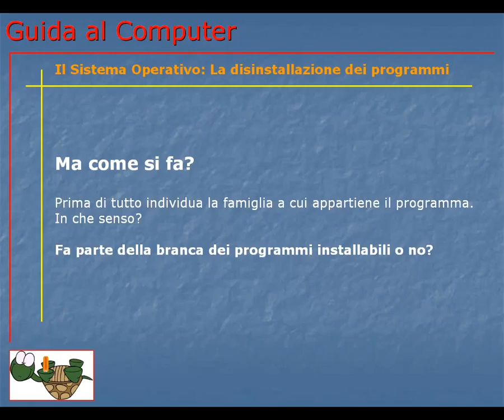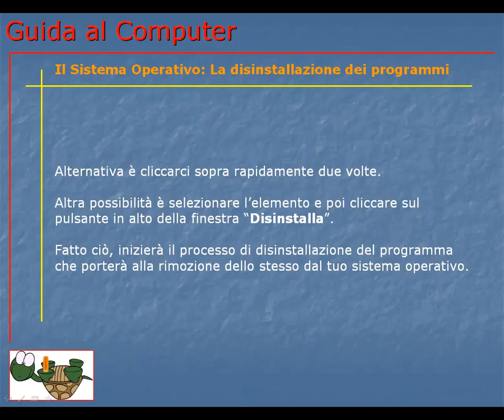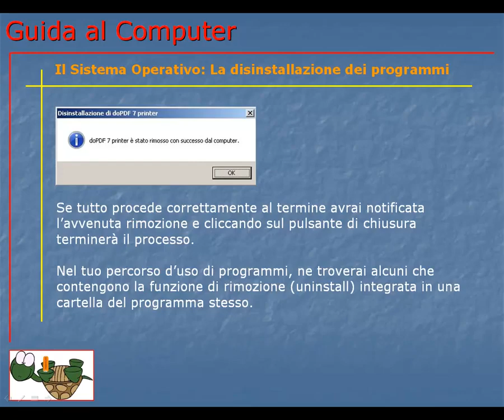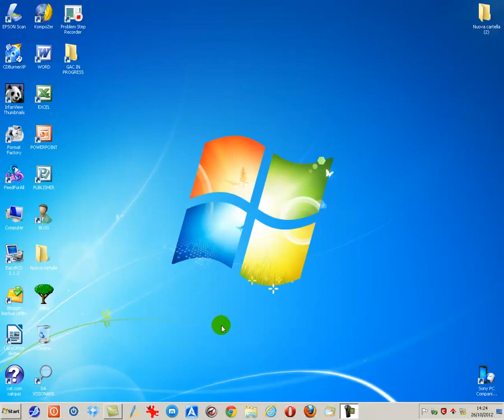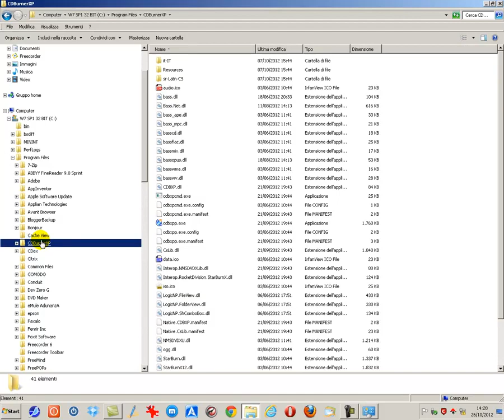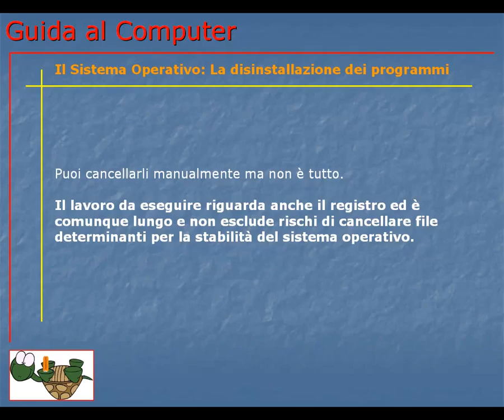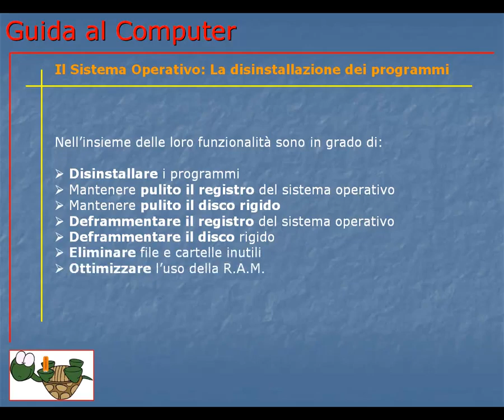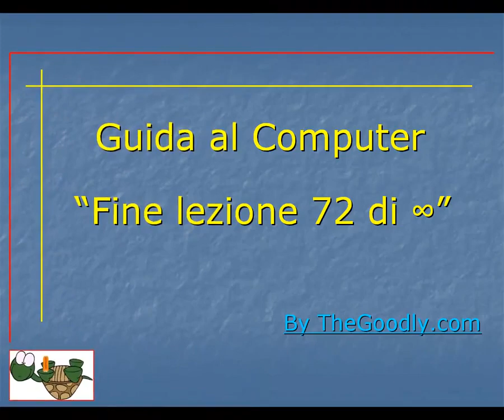Corso Informatica Base e Avanzato | Corso Computer da Base ad Avanzato | Lezione 072